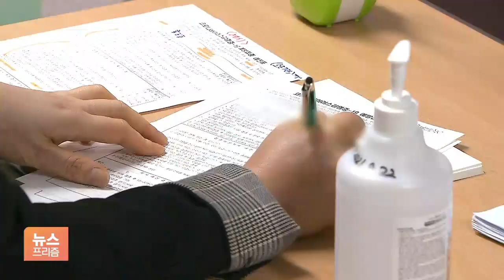이틀만에 다시 2천명대…재택치료 전국으로 확대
[앵커]

연휴를 앞둔 가운데서도, 신규 확진자는 여전히 2천 명 대로 나오고 있습니다.

방역당국은 의료 체계 부담을 줄이기 위해 집에서 치료하는 '재택 치료'를 늘리기로 했습니다.

계속해서 알아보죠. 신윤철 기자, 신규 확진자 좀처럼 줄지 않고 있네요?

[기자]

네, 신규 확진자 2008명으로, 지난 15일 이후 이틀 만에 다시 2 천명대를 기록했습니다.